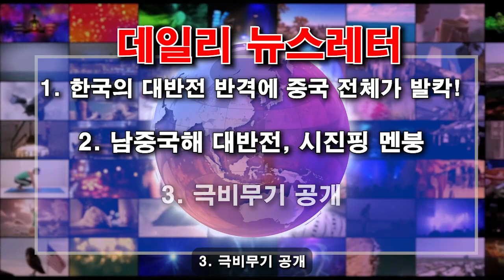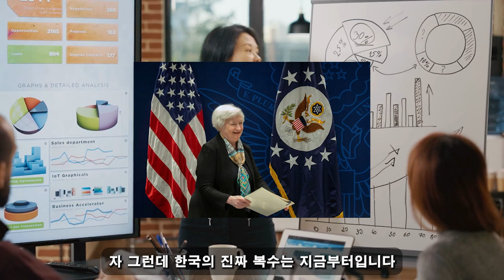한국이 최고예요! 08월 27일 20:00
"중국에는 더 이상 반도체가 없다!"/ 유럽연합(EU)의 한국 투자 23조6000억원 공식 발표에 시진핑 머리 폭발!